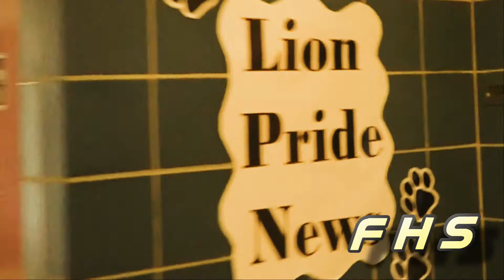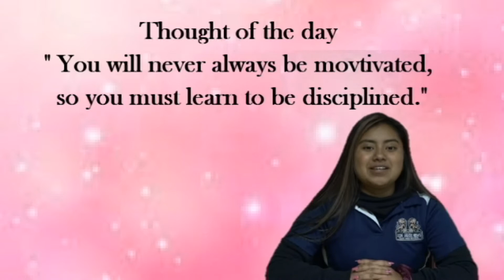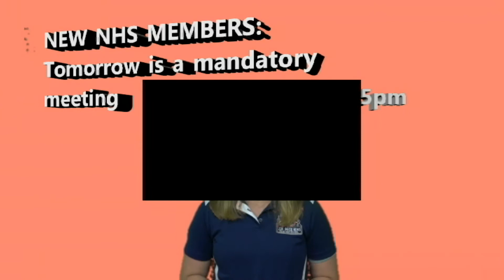Morning Announcements for October 27, 2020